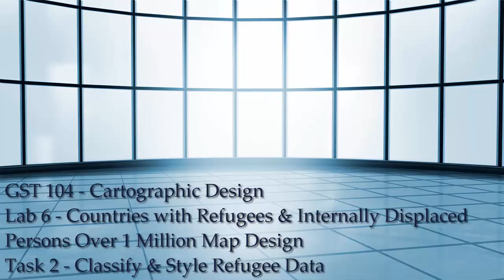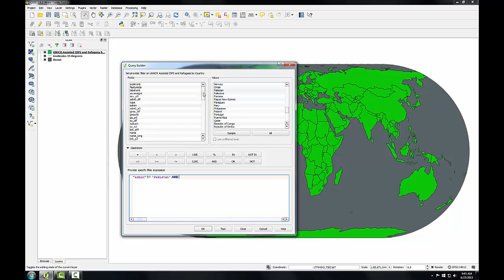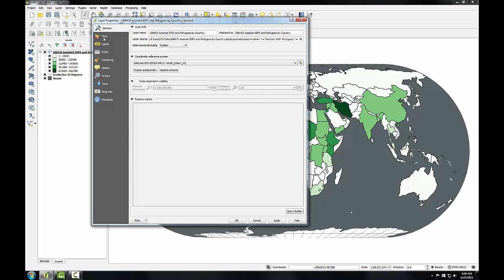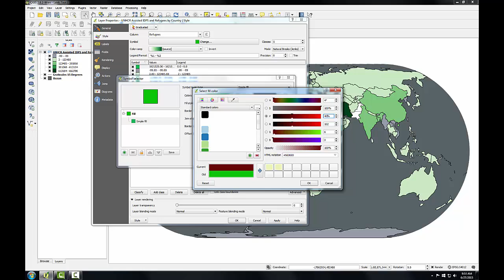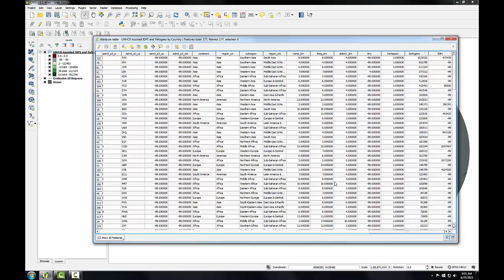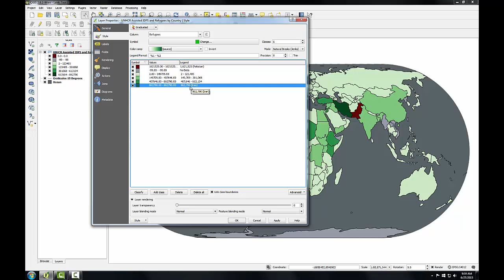GST104 Lab6 Task2